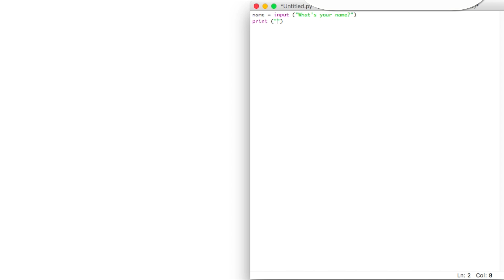Collage Computer Science 2017